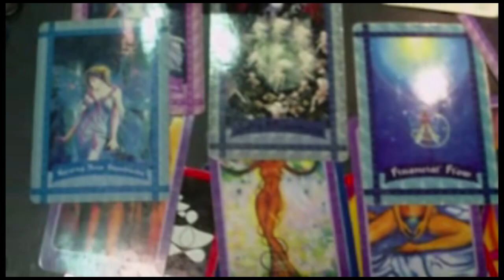Expression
Live Performance!!